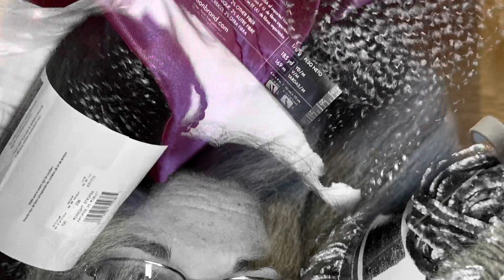What I Did With The BFL From My Paradise Fiber Subscription 😍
This was the Blue Faced Leicester (BFL) fiber that I received in my January Paradisefibersubscription I made my Grandma a cowl. She loved it!

You can check out some of my finished projects on Instagram!

I have a Facebook page that you can join so I can see your projects and you can see mine!